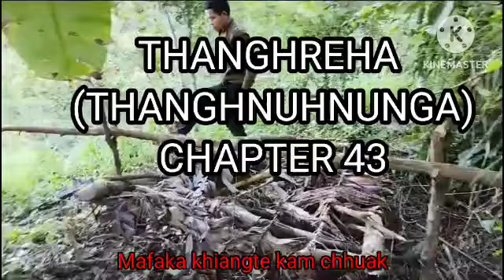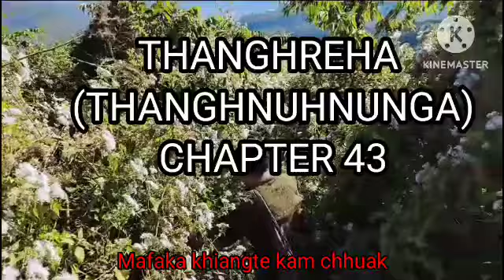THANGHREHA (Thanghnuhnunga) CHAPTER 43 (Mizo Story Audio)